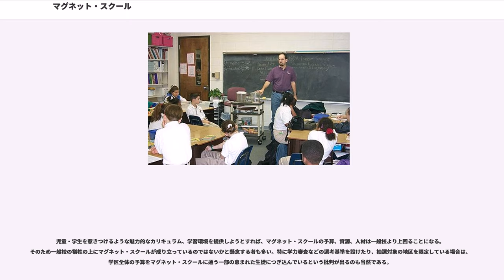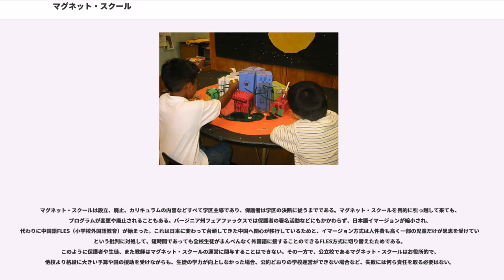マグネット・スクール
マグネット・スクールとは、アメリカ合衆国発祥の公立学校の一種である。魅力的な特別カリキュラムを持つため、郡や市、学区あるいは周辺地域に至るまでの広範囲から、子供たちを磁石（マグネット）のように引き付ける学校という意味で命名された。

発祥地アメリカにおけるマグネットスクールの『目的』は、発祥当時も現在も児童・生徒の人種均等化（人種のドーナツ化による児童生徒の人種偏り防止）であり、英才教育・特殊教育・専門教育は目的の為の『手段』でしかない。この『目的』に対する効果が得られない場合は、いかに他の目的（学術向上、専門教育性など）に対する効果が高くとも連邦マグネット補助制度（1980年代に連邦教育法により法制化）からの連邦補助金（国庫補助）は受けられない。他国において手法だけを模倣する学校運営が見受けられるが、その場合は米国におけるマグネットスクールプログラムとの混乱を避ける為に他の名称を付けるべきであり、マグネットスクールはあくまでも『児童・生徒の人種均等化の為の国庫および州補助の特別校』である。

多様化しているアメリカの教育においては、マグネット・スクールと類似の学校形態を持っていても、本来の創立目的（歴史の項を参照）を強調しない名称として、オプション (option)、チョイス (choice)、テーマ (thematic)、フォーカス (focus)、実験 (experimental)、専門 (speciality) またはオルタナティブ (alternative) といった言葉が用いられる。

日本の校区のように住所で通学先が決まる近所の一般校はネイバーフッド・スクール（近隣学校）という。それに対し、マグネット・スクールは市全体など非常に広範囲に住む誰もが入学可能であり、各地から様々な児童・生徒を呼び寄せるための特化カリキュラムを組んでいる。幼稚園を含む小学校から高等学校まであり、その内容も様々である。また学校全体がマグネット・スクールである場合と、ネイバーフッド・スクールの中にマグネット・プログラムを設けている場合がある。（本項では便宜上、両方のケースをマグネット・スクールという呼称で統一する。）

アメリカの初等・中等教育には、私立学校、公立学校、ホーム・スクーリングという選択枠がある。また学校形態は伝統的な一般校のほかに、オルタナティブ・スクールという従来とは異なる新しい学校を選択できる地域が多い。日本ではオルタナティブといえばフリースクール、デモクラティック・スクール、モンテッソーリ教育やシュタイナー教育などごく限られた学校を指すが、本来の意味では一般と異なるすべての学校を指す。

一般の公立校とは異なるマグネット・スクールもオルタナティブの一種ではあるが、近年は「児童・生徒が通学を希望するような特別プログラムを持つ学校」をマグネット、「特別な支援を必要とする子供に手を差し伸べる学校」をオルタナティブと分ける傾向がある。そのため似通った教育内容の学校でも、障害児のインクルージョン教育やユニークな教育を売りにする学校はマグネット、障害児・不登校児・中途退学者・そのほか危機にある (at-risk) 生徒の支援を前面に押し出した学校はオルタナティブと呼ばれる。オルタナティブ・マグネットは、オルタナティブ教育（通常とは異なる授業内容や学習環境）を売りにするマグネット校である。実際には学区によって様々な名称があるため、オルタナティブとマグネットの境界は曖昧である。

アメリカのマグネット・スクールには、日本のスーパーイングリッシュランゲージハイスクール、スーパーサイエンスハイスクール、学力向上フロンティアスクールに値するものもあるが、創立目的が異なる（歴史の項を参照）。また提供するカリキュラムは幼稚園からあり、内容も英語と理数教科に限らず多種多様である。その一方で、学力向上フロンティアほど漠然とはしておらず、的を絞ったプログラムである。以下はその例であるが、実際には複数プログラムを並行したり混合する学校が多い。

2002年の調査ではマグネット・スクールがない州も存在する。最も多いのはカリフォルニア州の456校（全児童生徒の9%が通学）、イリノイ州の420校（全児童生徒の15%が通学）である。

マグネット・スクールの誕生は人種差別、公民権運動、モータリゼーション、郊外化、インナーシティ、格差社会といった社会問題と深く関係している。現在もある程度は初志を継続しているが、マグネット・スクールは本来、特定の人種に偏らない学校を作って人種...